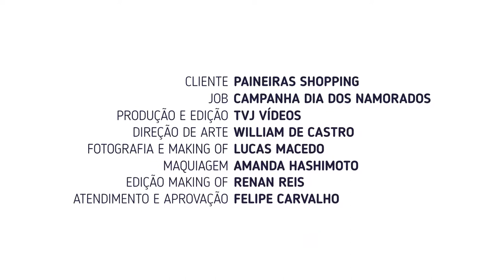Making Of Paineiras - Dia dos Namorados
Seu objetivo é mostrar a variedade e opções que se tem no local, desde alimentação, vestuário, cinema; e divulgar a promoção especial que terá para esse mês de junho.

Cliente: Paineiras Shopping
Job: Campanha Dia dos Namorados
Direção de Arte: William de Castro
Fotografia e Making Of: Lucas Macedo
Maquiagem: Amanda Hashimoto
Edição Making Of: Renan Reis
Atendimento e Aprovação: Felipe Carvalho

Vamos marcar um café e pensar juntos na melhor solução para a sua marca: